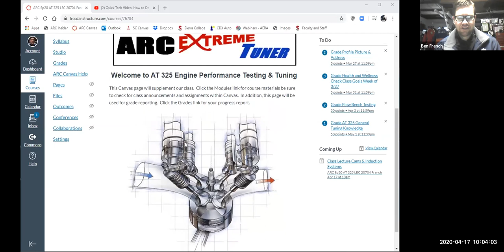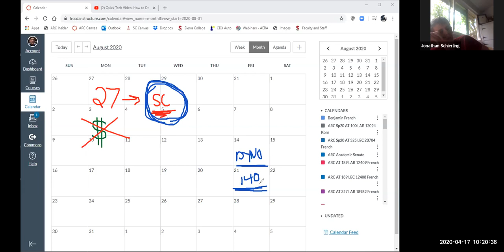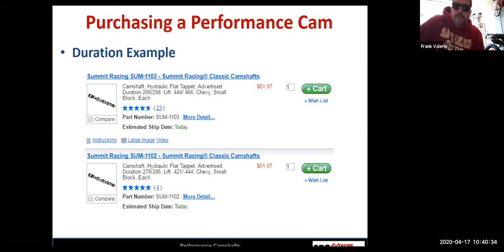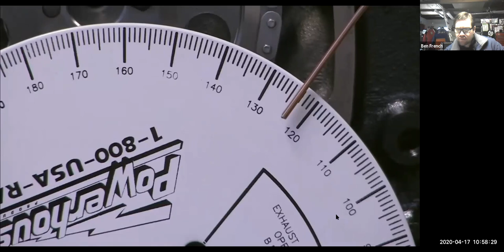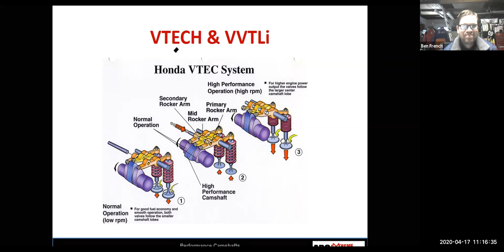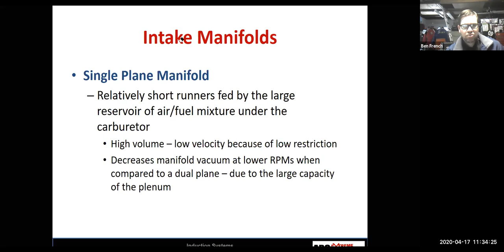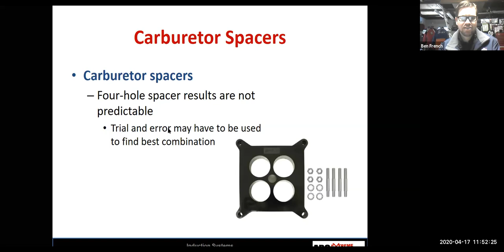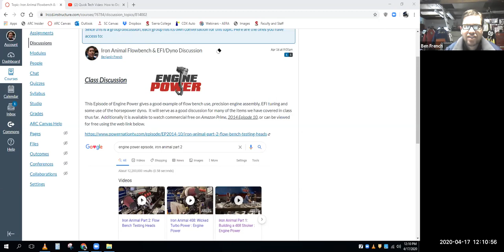Tuner Class_4-17_Cams and Intake Systems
Video of Class Lecture on 4-17-20.  Discussion topics, class schedule, camshafts and intake systems including cold air intakes, filters and intake manifolds.